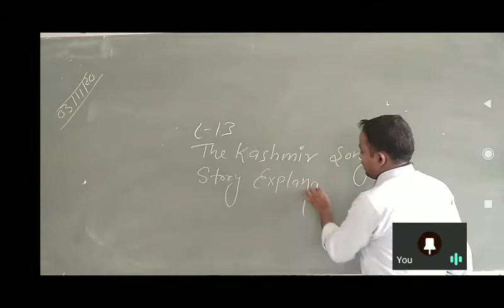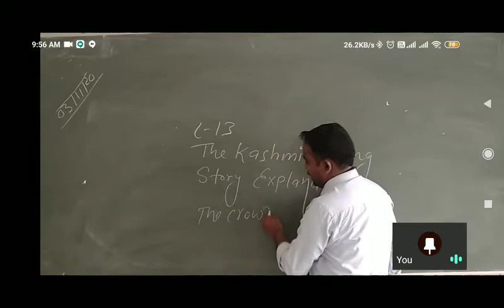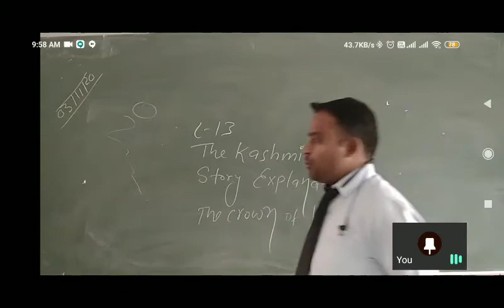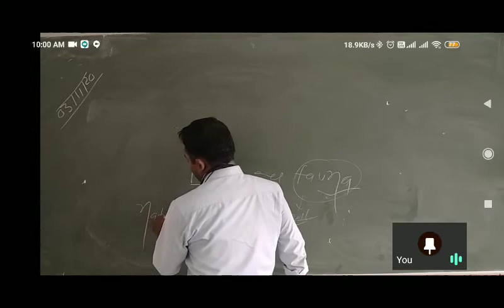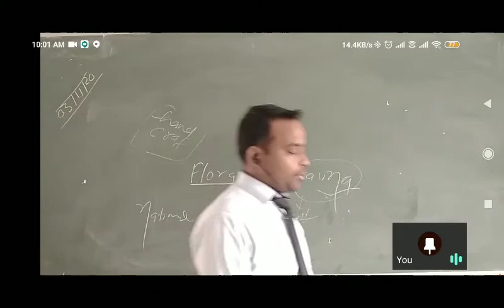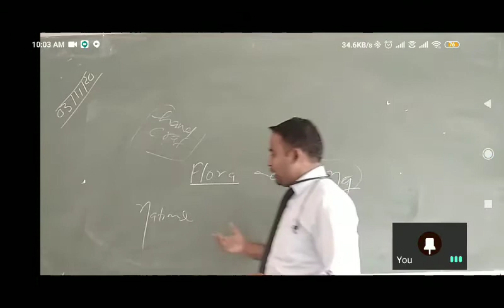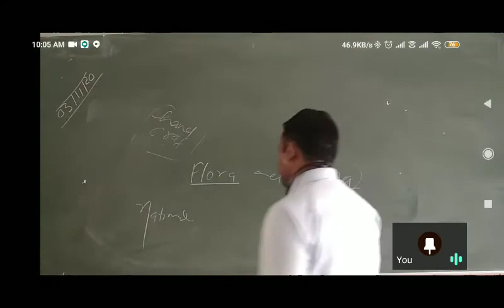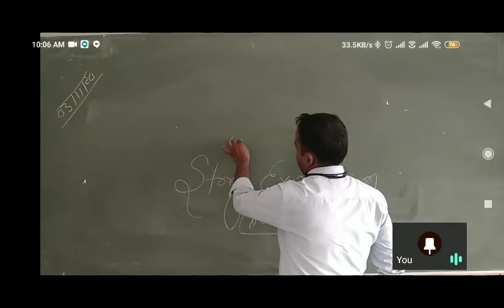Class 8th english literature L-13 the kashmir song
Literature by shivendra sir